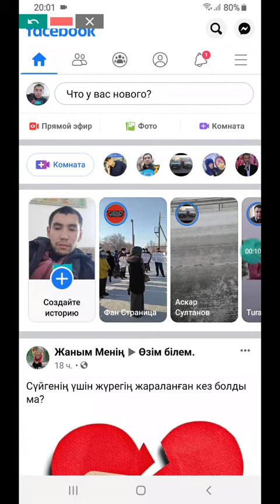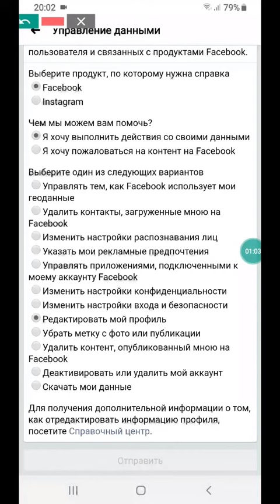Сіз туралы Facebook не біледі